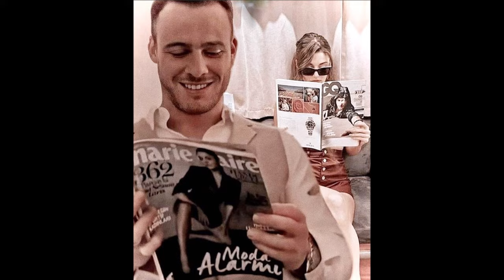¡Revelación explosiva! Kerem Bürsin habla sobre el impactante golpe de Hande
¿Estás listo para una noticia que sacudirá el mundo del entretenimiento turco? En este video, el guapo actor Kerem Bürsin revela detalles explosivos sobre el potente golpe que recibió de su co-estrella Hande durante el rodaje de su exitosa serie. ¡No te pierdas esta exclusiva!

Kerem abre su corazón y comparte cómo se sintió cuando Hande lo golpeó con tanta fuerza que temió haberse roto una costilla. Descubre cómo reaccionó ante este incidente y cómo ha impactado su relación con su talentosa compañera de reparto.

Además, obtendrás un vistazo exclusivo a la dinámica única entre Kerem y Hande, tanto en el set como fuera de cámaras. ¿Hay algo más que una amistad entre ellos? ¡Saca tus propias conclusiones!

No te pierdas este video lleno de revelaciones, momentos divertidos y una mirada íntima a la vida de dos de los actores más populares de Turquía.